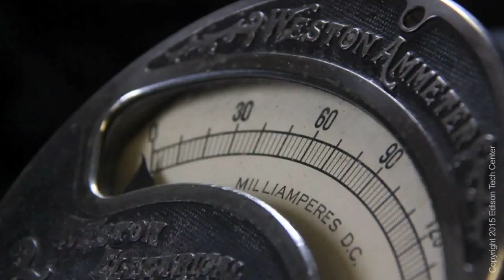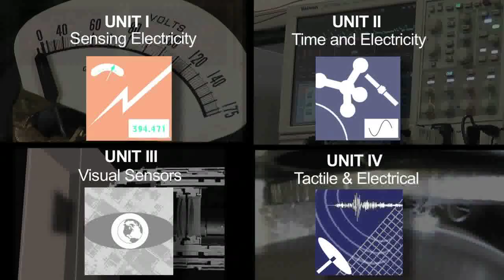Universe of Instrumentation Series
This series highlights the most important instruments used by engineers and consumers today. From space to our pockets our life is dependent on sensors. Understanding the basics of each type helps us construct an real view of our society and universe. Learn about the inventors, uses and classifications of instruments. See our site EdisonTC.org to start learning, or watch this video and follow the links at the end.